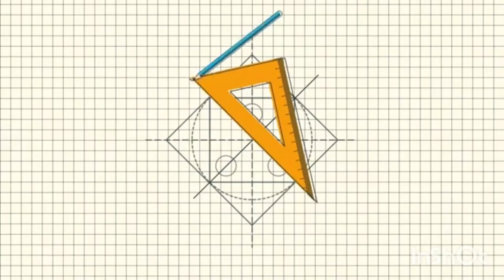How To Make Steam Boat ? | Origami Tube | Origami Macaw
In This Channel You All Can Enjoy Watching Craft, Hacks, Project Is Shown.